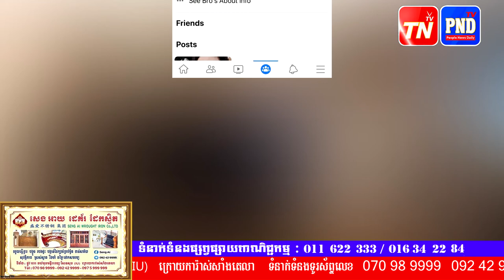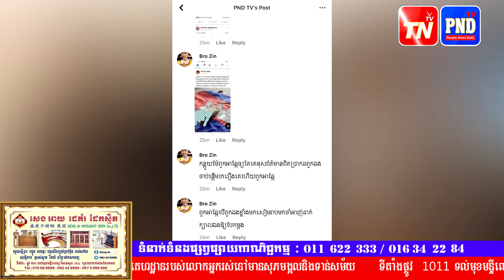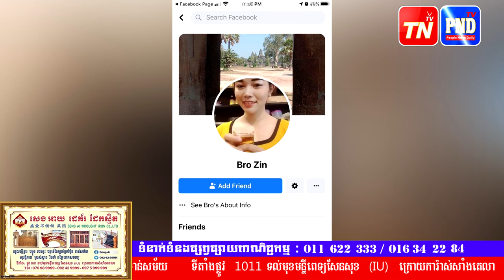ក្រោយ PND TV ចេញព័ត៍មានលោក ខៀវ កាញ្ញារីទ្ធ បិទគណនីក្លែងក្លាយមួយ បែរជាជនអគតិខំមិន ពាក្យគ្មានសីលធម៍ ជា